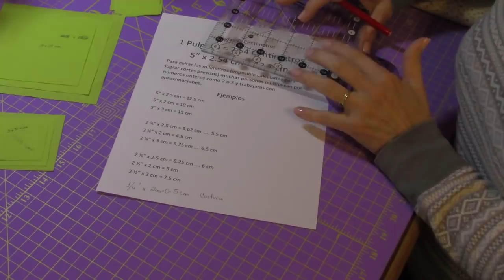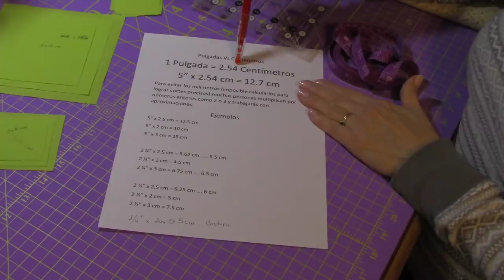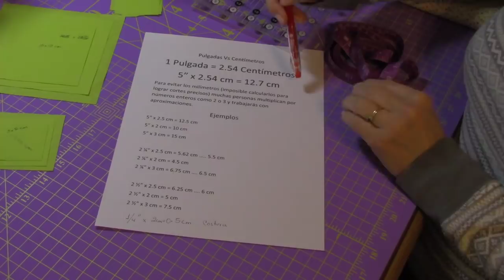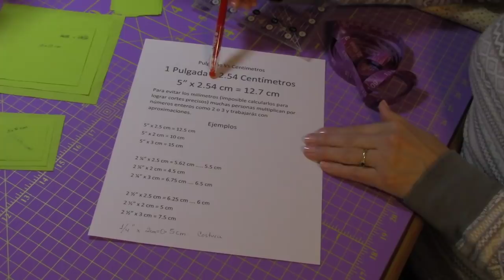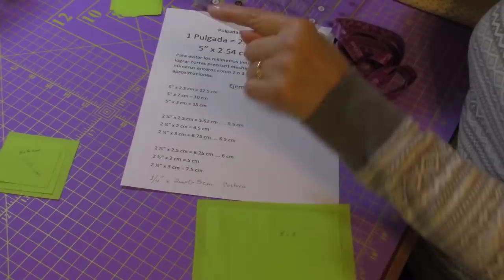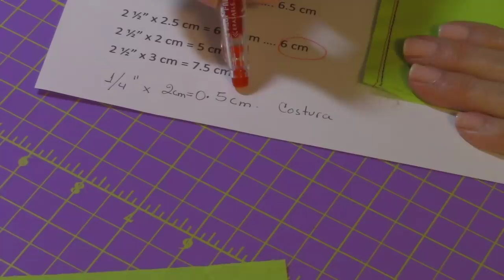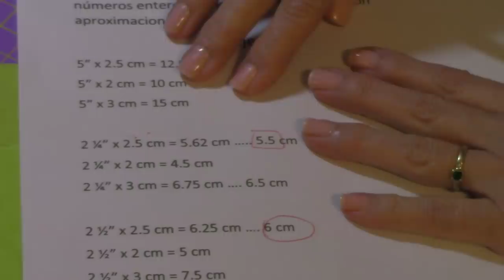Entre Tú y Yo Más Detalles - LAS PULGADAS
Hoy te explicó por qué en mis medidas uso Pulgadas y no Centímetros. Aprenderás a convertirlas en Centímetros.

Mi tienda en Etsy.